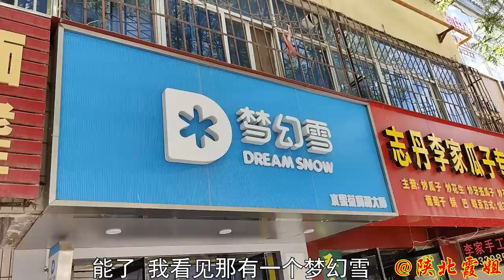【陕北霞姐】霞姐怀孕闷得慌，老公带去县里逛吃逛买，二人世界甜甜蜜蜜！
陕北霞姐为大家提供了多种语言字幕，请需要的观众打开隐藏字幕观看视频！
大家好，我是霞姐，我来自中国陕北，一个普通的农村家庭妇女，热爱生活喜欢烹饪😊
我会在这里给大家展示我们，陕北农民的日常生活，风土人情。
以及陕北的特色美味！

喜欢的的话就给霞姐点个关注，支持一下吧！